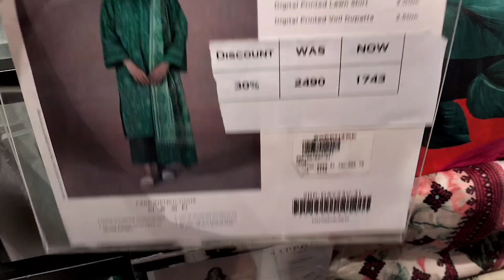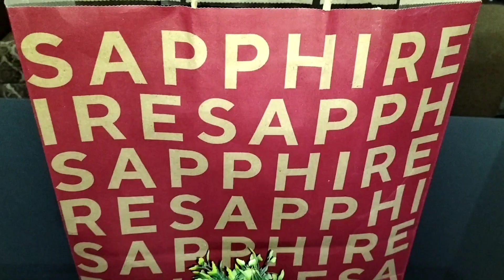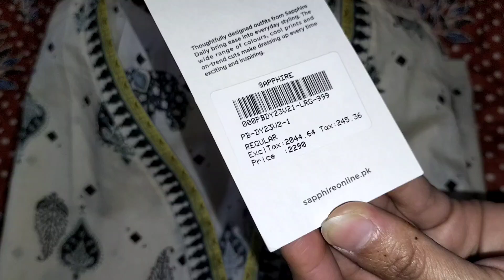Sapphire Summer sale collection 2023 | Sapphire Summer sale UpTo 50 off | Sapphire flat hit sale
sapphire sale
sapphire sale today,sapphire summer collection
sapphire lawn sale
sapphire
sapphire lawn collection 2023
sapphire new summer collection
sapphire new summer collection 2023
sapphire today sale 2023
SS family and vlogs
Sapphire shopping haul
sapphire flat sale 2023